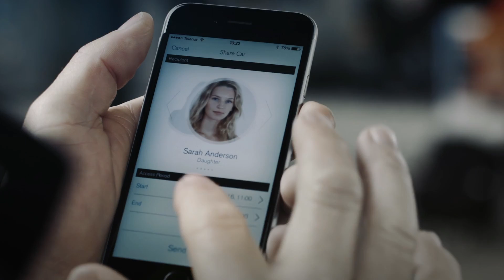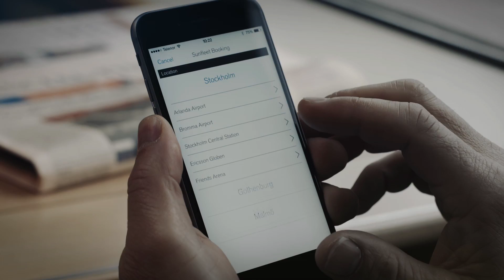Smartphone as Key - Volvo Cars Technology - Sentinel Volvo London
Imagine a world that you can share your car with family and friends remotely. Volvo cars reinventing the future of driving with the Phone as Key concept which will allow drivers to do exactly that and much more. Your phone will unlock your car and let you drive it off. Exchange permissions and let other family members to drive your car as well, without the need of a key.

The Future of Driving.

SENTINEL VOLVO is the leading Volvo dealer in North London. We offer a wide range of Volvo Selekt models for sale, a modern service and repair centre and genuine Volvo parts & accessories readily available at our dealership.

We love Volvo cars and we love what we do, so get in touch now and let us look after you!

Sentinel Volvo
596 – 598 Seven Sisters Road
London N15 6HR
United Kingdom